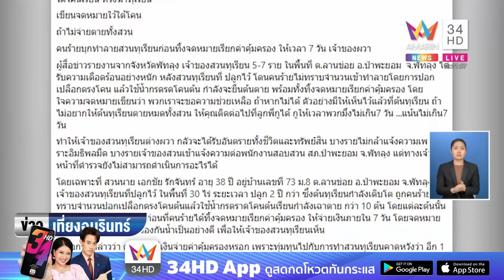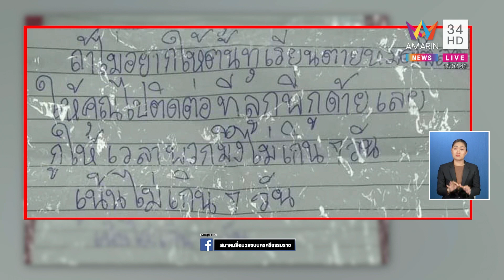ข่าวเที่ยงอมรินทร์ | มือดีทิ้งจดหมายเรียกค่าคุ้มครอง ขู่ราดน้ำกรดใส่ต้นทุเรียน | 20 ต.ค.65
ข่าวเที่ยงอมรินทร์ | พ่อค้าทุเรียนร้องสื่อ! มือดีทิ้งจดหมายเรียกค่าคุ้มครอง ขู่ราดน้ำกรดใส่ต้นทุเรียน